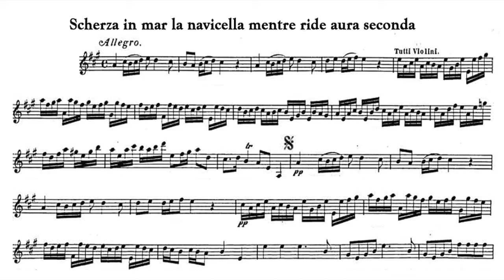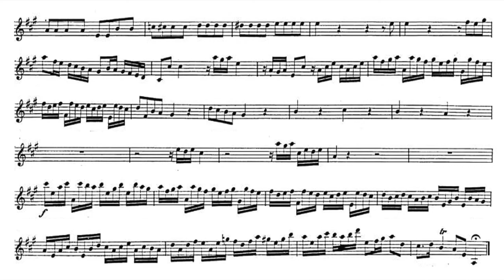Play the Violin sheet music with Nuria Rial/Handel: “Scherza in mar la navicella”, Lotario HWV26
415Hz
Handel: Lotario HWV 26 - Scherza in mar la navicella mentre ride aura seconda

S. Nuria Rial
Dir. Paul Goodwin
Basel Baroque Chamber Orchestra